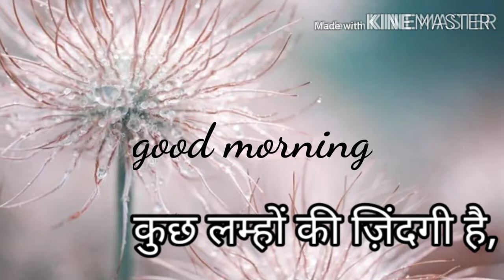good morning happy morning images and wishes, download photos pics wishes now